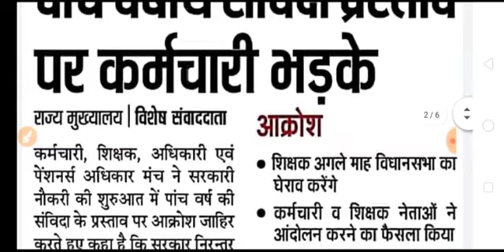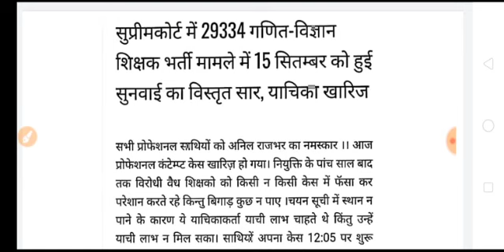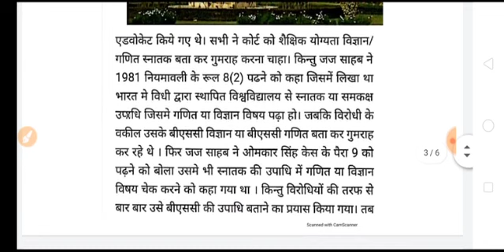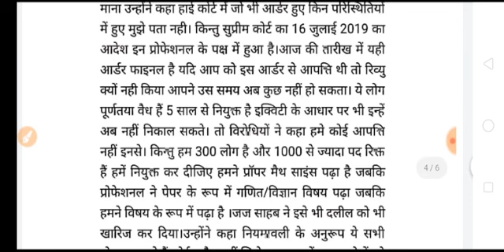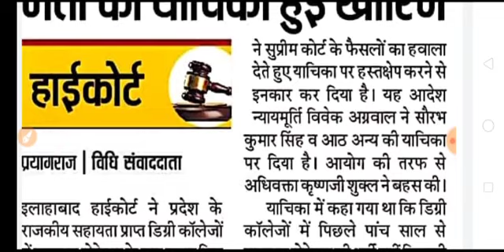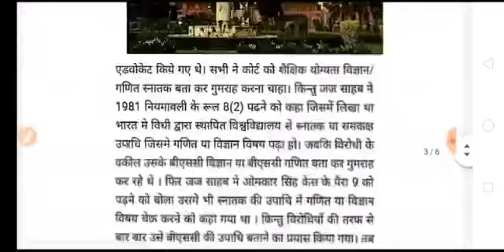ब्रेकिंग न्यूज़, सुप्रीम कोर्ट ने की याचिका खारिज, पाँच वर्षीय सविंदा प्रस्ताव पर भड़के कर्मचारी, डिग्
ब्रेकिंग न्यूज़, सुप्रीम कोर्ट ने की याचिका खारिज, पाँच वर्षीय सविंदा प्रस्ताव पर भड़के कर्मचारी, डिग्री कॉलेज रिक्त पदों की याचिका खारिज देखे पूरी वीडियो